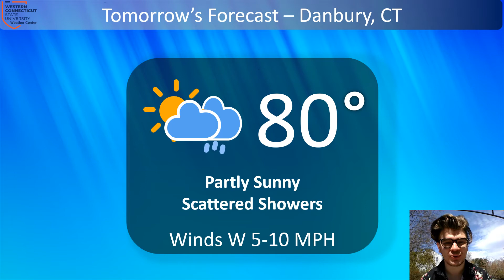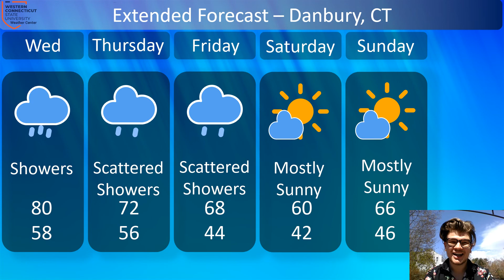Mogstad Weather Minute: Tuesday, April 27th 2021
Some summer-like temperatures are in store for Danbury tomorrow, before scattered showers and milder weather arrive late week. Will we have a dry weekend? Watch Dominick Mogstad's forecast to get the latest!